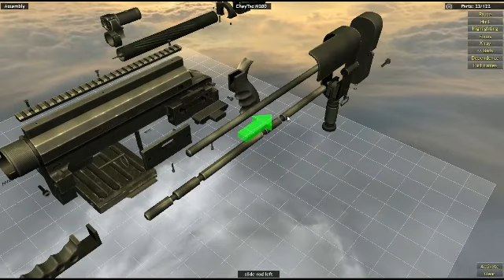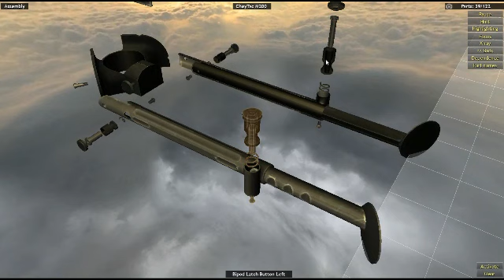World Of Guns *CheyTac M200 Full 100% Assembly* Sniper Rifle